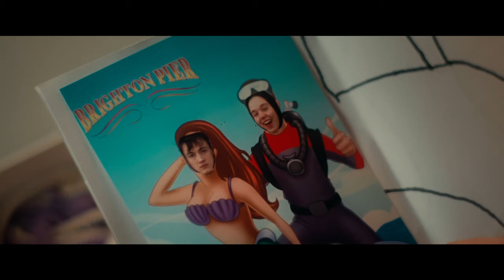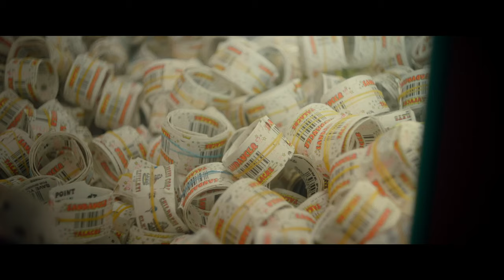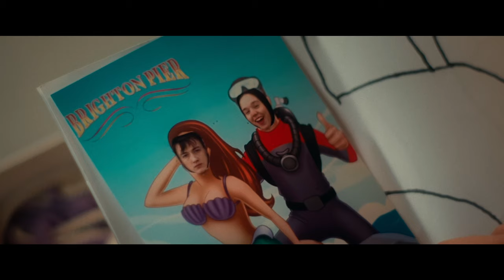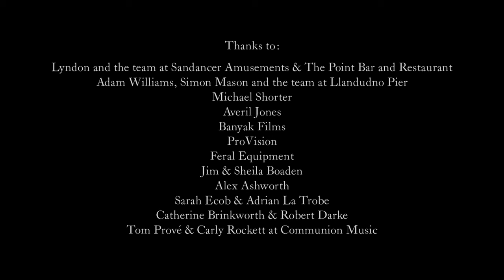Pet Name | Romantic Déjà Vu Haunts an Anxious Avoidant Relationship (Award Winning Short Film)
Pet Name is an award winning darkly comic exploration of the anxious-avoidant relationship dynamic. On the morning of his birthday, anxious Sophie discovers that avoidant James has recycled her cutesy pet name “Goose” from a previous girlfriend. With their special day now poisoned and the relationship beginning to unravel, they both embark on a desperate search for authenticity in a world that feels increasingly unoriginal.

Pet Name stars 2022 BAFTA Breakthrough artist Ambika Mod (This is Going to Hurt, I Hate Suzie) and Spotlight 2019 nominee and stage actor Conor Joseph (A-Typical Rainbow, The Tempest).

"From the start, we had the story structure built around that vicious anxious-avoidant relationship cycle, so we knew the journey each character had to go on to reach the final story beat. We then spent a while bouncing around scene ideas and dialogue, unearthing microaggressions that either resonated with our own experiences or those we’d seen leave tiny scars on others. From there we looked for moments where we felt either wronged or very much on the ‘right’ side of the argument and tried to re-examine it (with enough time having passed) and think, “Did I paint that person as the villain because it was easier that way? Did they really say that thing in that tone?” When you imagine the other person’s recollection of that fight you start getting an entirely different story altogether."

// Credits //
Director - Dan Boaden
Producer - Amille Jampa-Ngoen
Writers - Amille Jampa-Ngoen and Dan Boaden
Cinematographer - Andrew Butler
1st AC - Trevor Murphy
2nd AC - Keith Williams
Gaffer - Alex Rigert-Harnden
Spark - Khulu Khabo
Spark - Tom McGoldrick
Production Designer - Laura Little
Hair and Makeup Designer - Eva Allan
1st AD - Richard Holmes
Sound Recordist - Harrison Ridley
Casting Director - Sydney Aldridge
Location Scout - Beth Ellsmore
Editor - Louise MacGregor
Composers - Aaron May & David Ridley
Colourist - Alex Marshall
Sound Design and Dubbing Mixer - Guy Chase